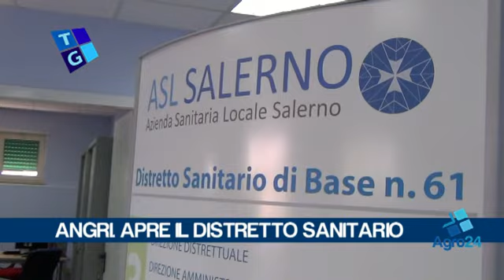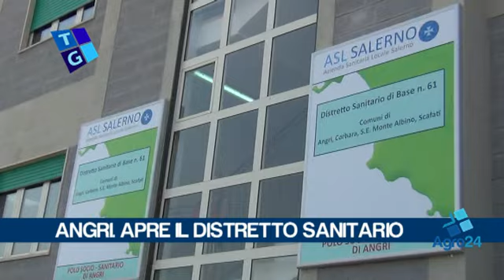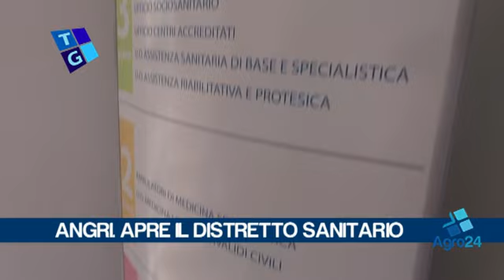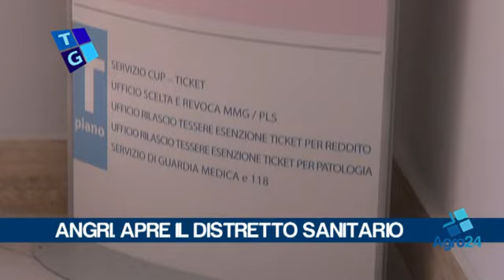Angri. Salerno. Da oggi funzionante il distretto sanitario di Via dei Goti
Angri. Salerno. Da oggi funzionante il distretto sanitario di Via dei Goti.A pertura senza fronzoli per la discussa sede di Via dei Gori. Solo un rapido saluto del direttore generale Antonio Squillante... _ Tiziana Zurro